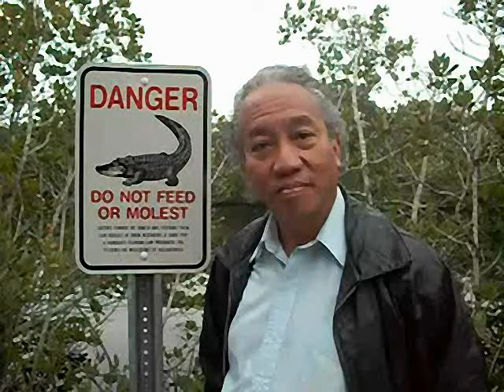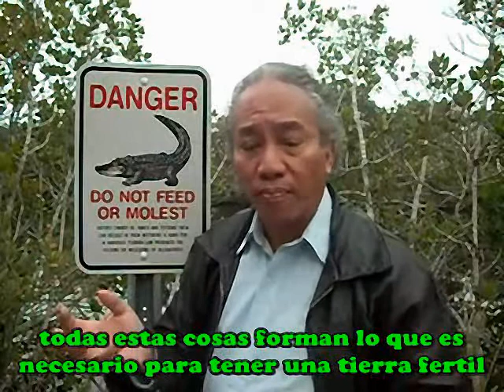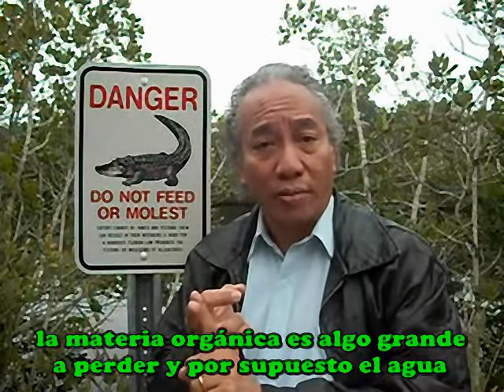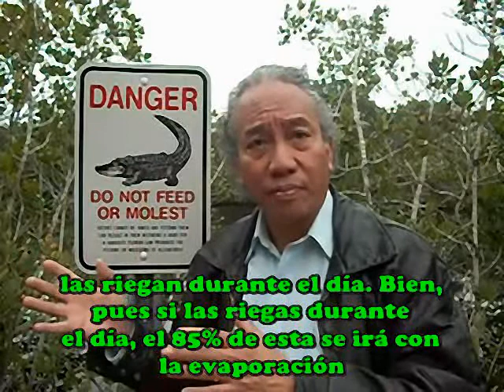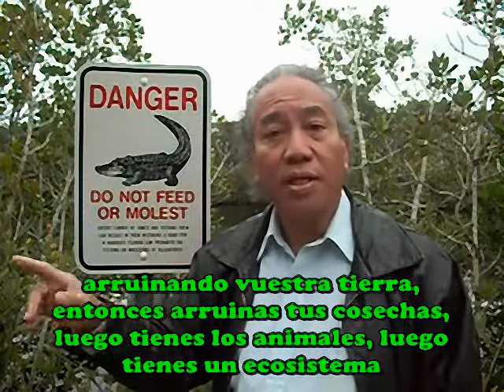Agricultura Orgánica por Winston Kao